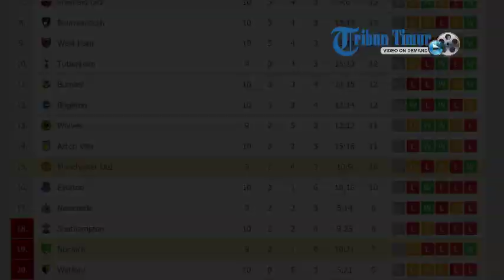Video Preview Liga Inggris Norwich City vs Manchester United - Bukan Tempatnya MU di Papan Bawah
Tim promosi Premier League, Norwich City, akan menjamu Manchester United di Carrow Road dalam lanjutan Liga Inggris 2019 pekan 10, Minggu (27/10) malam pukul 23:30 WIB.

Berstatus tim promosi, The Canaries kiranya bakal sulit bisa mengalahkan The Reds Devils.

Ini merujuk penampilan mereka yang tak juga stabil. Mengawali kiprah di Liga Premier, Norwich kalah 1-4 atas Liverpool.

Tapi, setelah itu, The Canaries berhasil menang 3-1 atas Newcastle di pertandingan kedua.

Kemenangan mereka yang mengejutkan adalah saat menang 3-2 atas Manchester City.

Namun sejak kemenangan itu, Norwich tak kunjung bisa menang lagi. Kini duduk di urutan 19 papan klasemen.

Perlu juga dicatat, masalah mereka alami masalah yang rumit di setiap pertandingan tandang.

Sementara itu, Manchester United di bawah asuhan Ole Gunnar Solskjaer sedang termotivasi untuk kembali ke jalur kemenangan.

Mereka baru saja mengambil tiga poin di Liga Europa pada Jumat, lewat kemenangan 1-0 atas Partizan Beograd.

Setan Merah tampak sudah bangkit lagi setelah hasil imbang 1-1 melawan Liverpool akhir pekan lalu.

Manchester United yang kini berada di posisi ke-14, tentunya termotivasi untuk bisa beranjak dari papan bawah klasemen.

Sejatinya, posisi 14 bukan habitat mereka. Bahkan ini adalah seburuk-buruknya capaian MU dalam tiga dekade terakhir. (*)

Editor Video: Tribuntimur/Ril